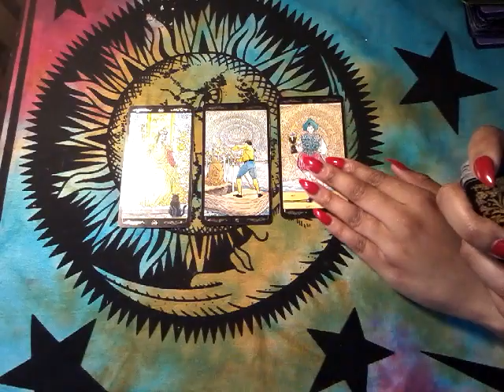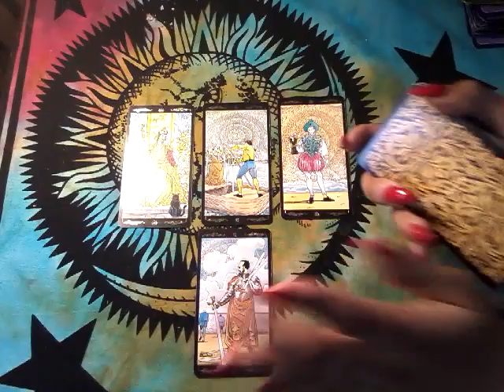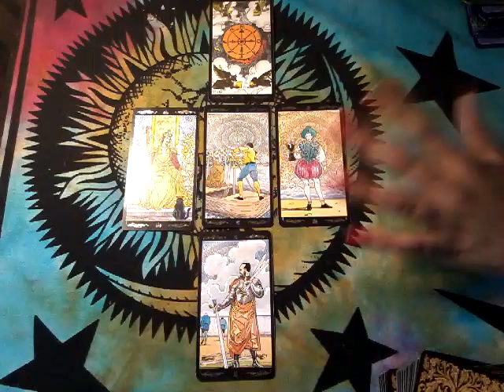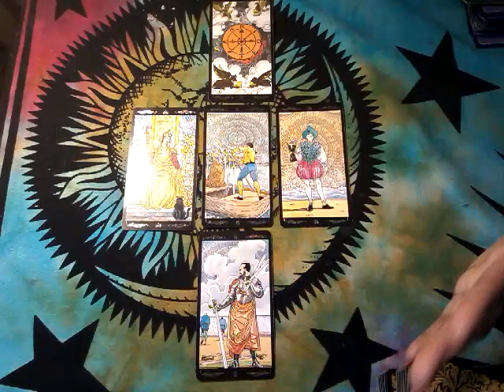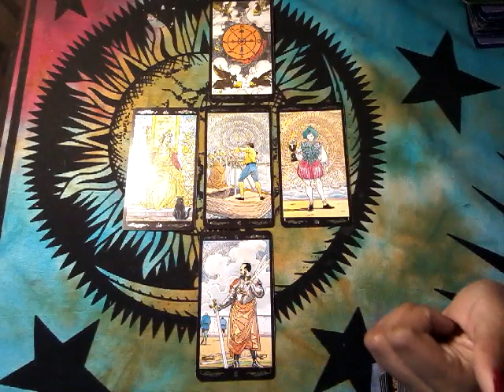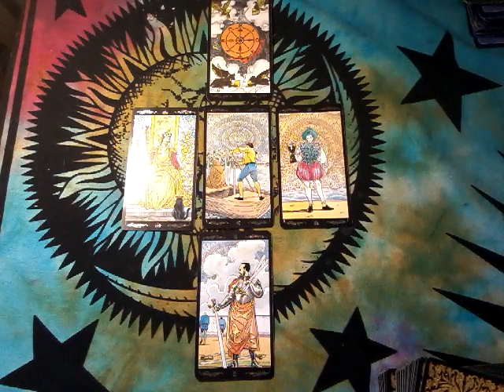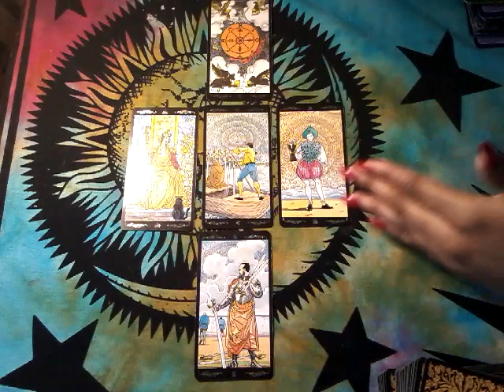Gemini March 2017 Tarot Reading